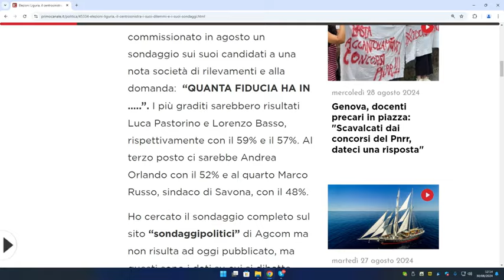Liguria, a Sant'Olcese il battesimo del candidato del campo largo